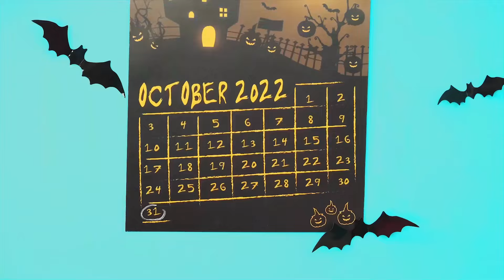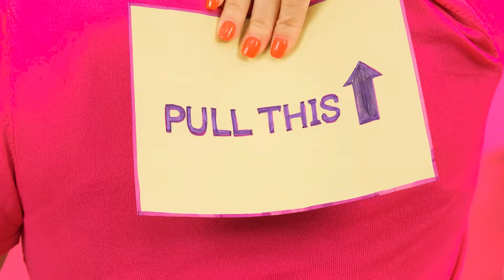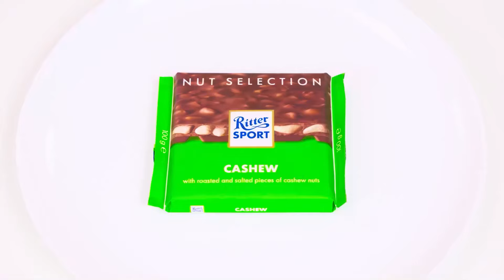Trò Đùa Halloween Vui Nhộn | Thử Thách Vui Nhộn BaRaDa Challenge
Hôm nay chúng tôi sẽ cho bạn thấy một số trò đùa Halloween vui nhộn! Hãy tham gia cùng chúng tôi, sẽ rất thú vị!